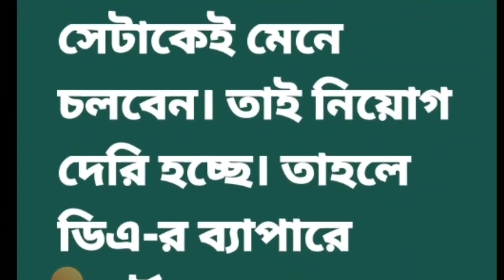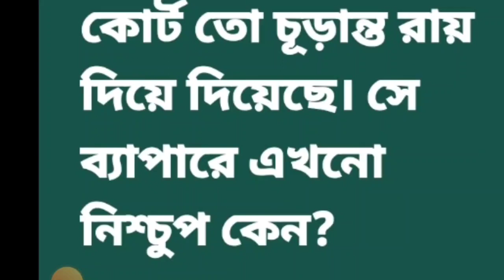হাই কোর্টের নির্দেশ মেনে DA প্রদান করবেন মুখ্যমন্ত্রী ?? / DA will provide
@news 20